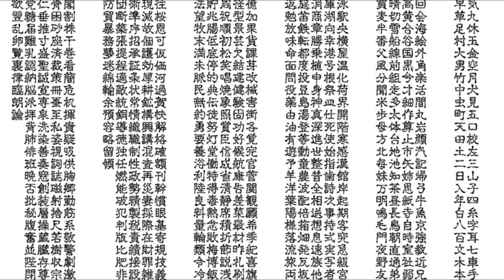China - (Around The World Series)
In today's video we will be exploring the Republic of China, in which we will discover the Chinese industry and trade, life in their cities, the cuisine, industry and agriculture. Also, we will see how the country has developed from Ancient China to the fast updating country of today. We will learn how things work, and what life is like in the great Republic of China. Enjoy the video!